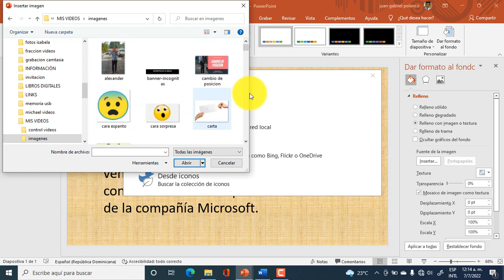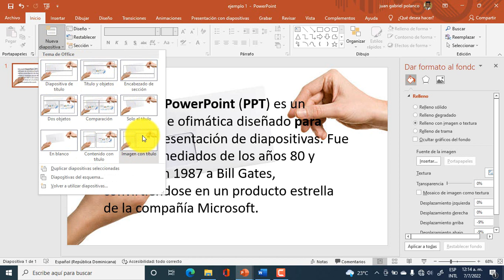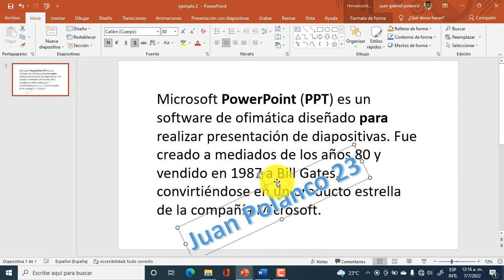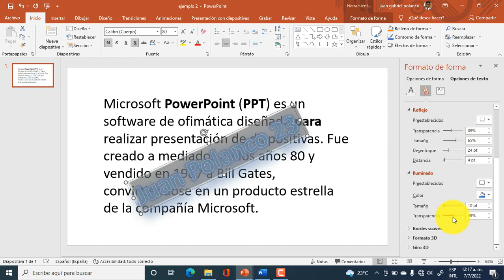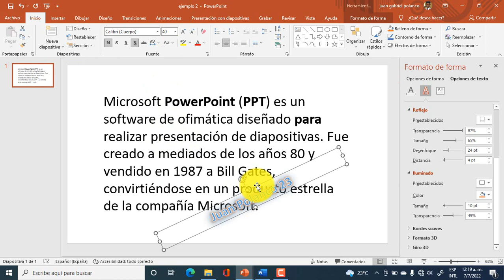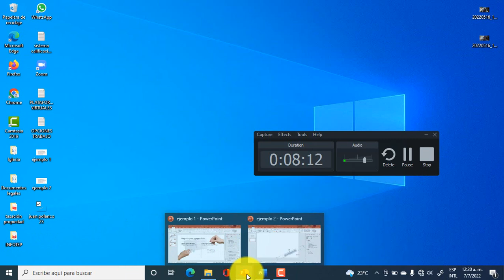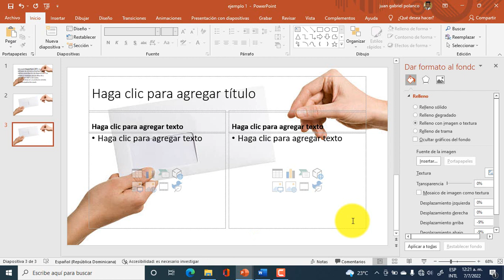Marca de agua desde Power Point | #21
La marca de agua es el proceso de superponer un logo o un texto sobre un documento o un archivo de imágen.